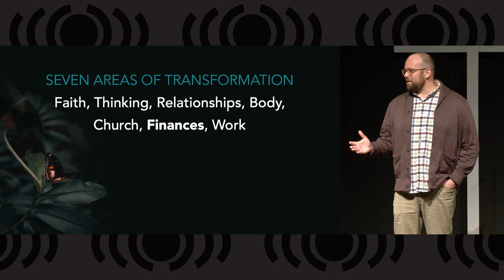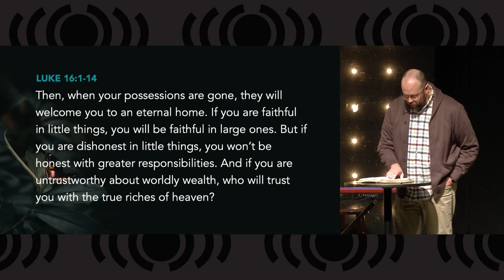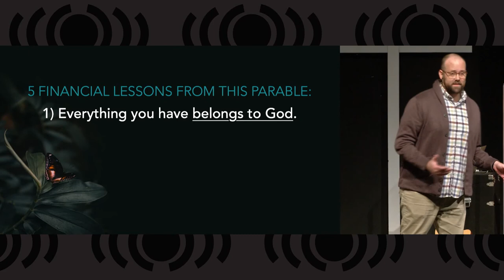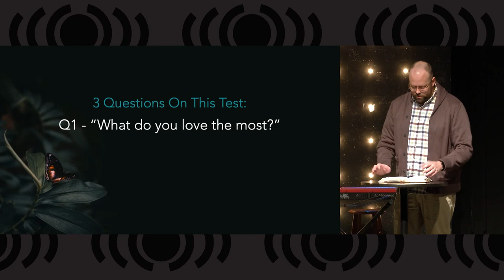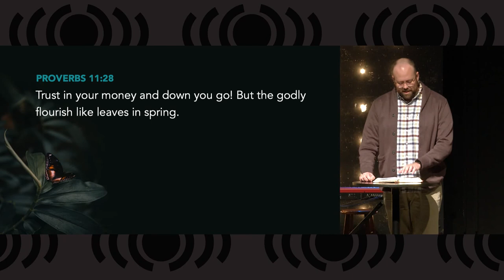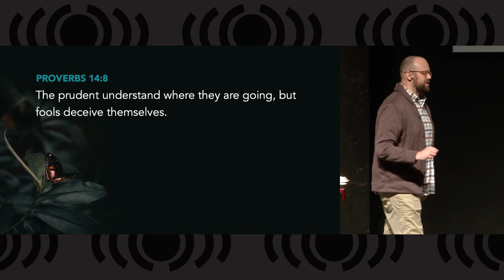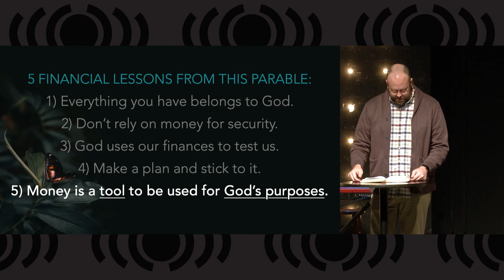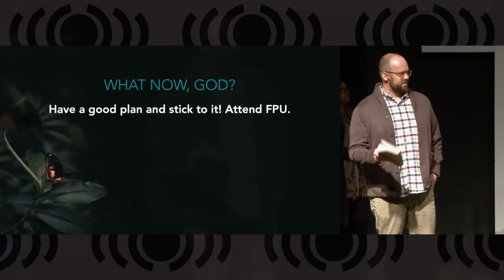6. Transformed - Transform Your Finances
Does God actually care about your money and how you use it? Short answer: Yes. This message will unpack how God has a plan for your financial well-being and how that transformation can affect every area of life.